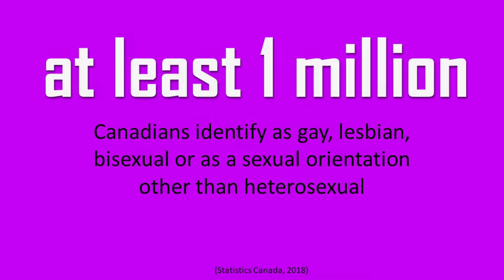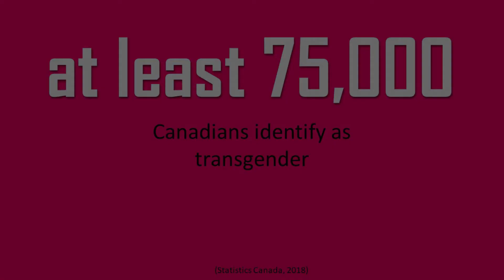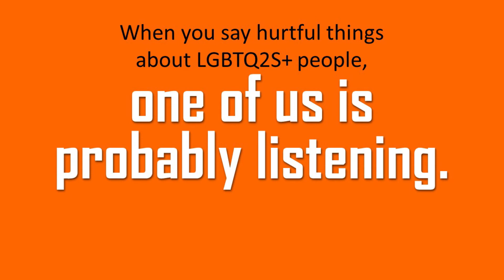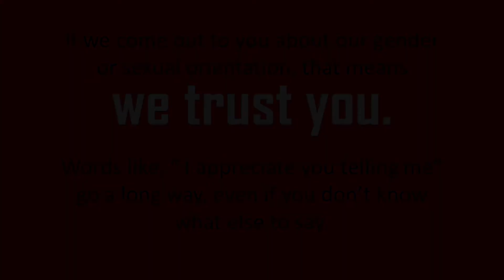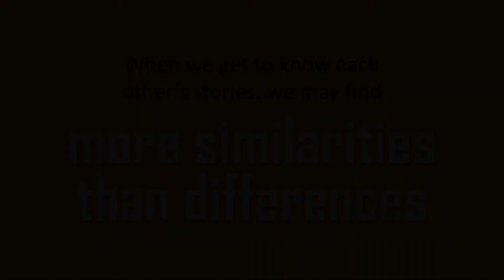Crystal Queer Project Showcase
The Orangeville Public Library teamed up with Dufferin Child and Family Services (DCAFS) to put together a video showcasing the Crystal Queer project. Hear local youth who identify as LGBTQ2S+ perform a story or poem specific to their experience.

Crystal Queer is a youth-led speaking project that was developed by the participants in the GLOW (Gay, Lesbian or Whatever) LGBTQ2S+ Youth Group operating out of DCAFS. GLOW is a social and support group that has been available for LGBTQ2S+ youth ages 11-18 for 23 years.

This project hopes to provide education and awareness to help community members better understand how to support and celebrate diverse experiences of gender and sexual identities. The youth involved in the Crystal Queer Project are leaders in our community that are bravely sharing their stories to help others feel increased inclusion and acceptance.

The Crystal Queer project is financially supported by the Dufferin Community Fund and Royal Bank of Canada.